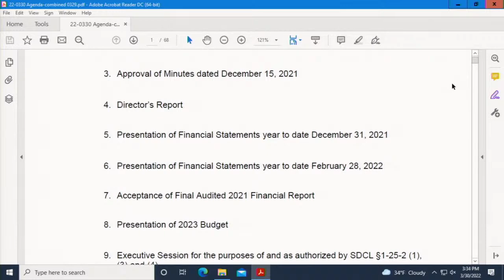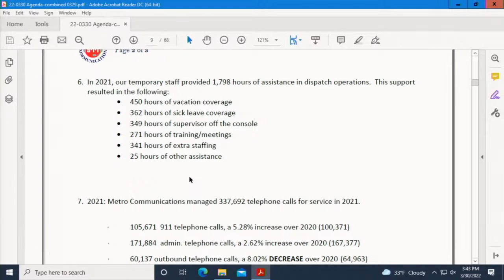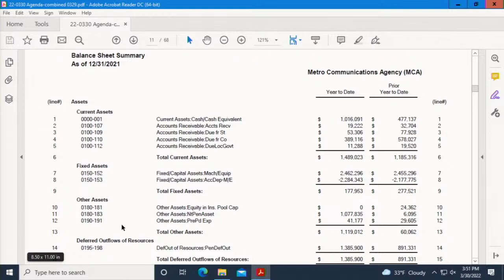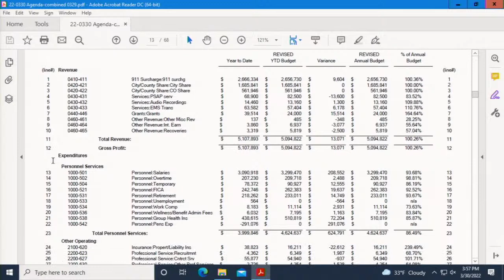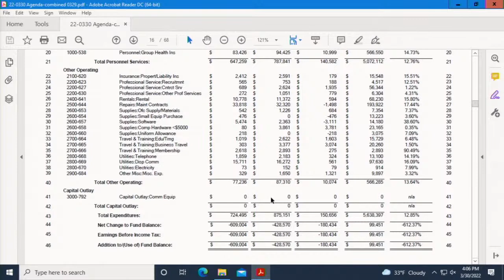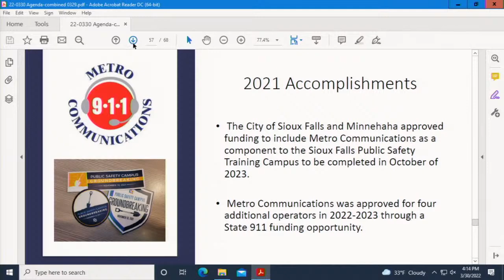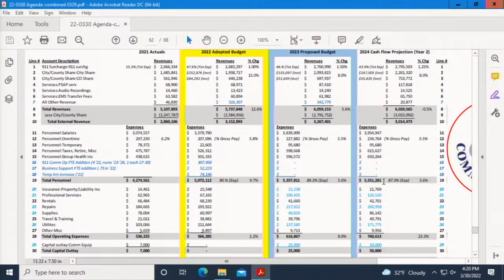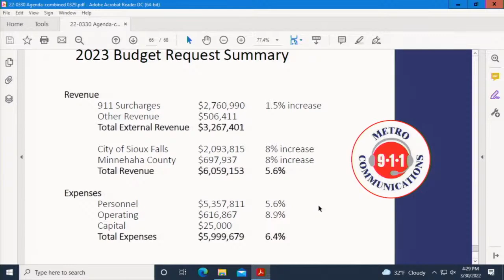Metro Management Council Meeting - March 30th, 2022